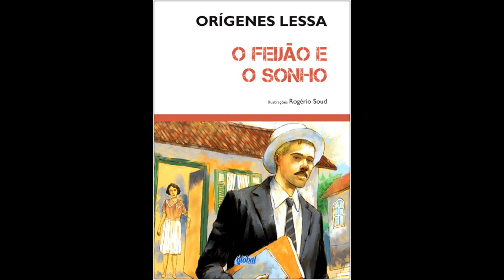ESPECIAL - 'O FEIJÃO E O SONHO' | Você viu a novela ontem?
Olá, novelover!
Há 47 anos, estreava na Globo, O Feijão e o Sonho, novela exibida na faixa das 6.

Ajude o canal com qualquer valor enviando um PIX para: 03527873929